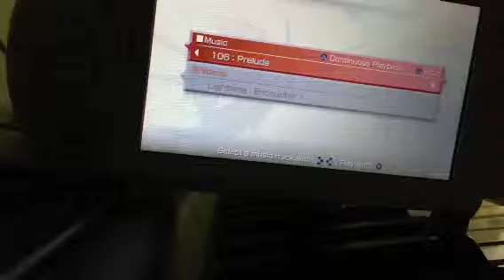Final Fantasy Prelude Keyboard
Playing the Final Fantasy Prelude. The song I'm displaying before I play is from the game Final Fantasy 012 Dissidia Duodecim. (I know I have uploaded and played this song before, but  wanted to do it again. Hope you enjoy!)